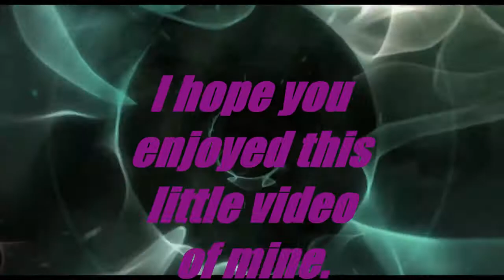A Late Christmas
A small (and late) Christmas video about this Finnish... Time Lord? Getting his cordinates wrong and trying to stumble across Finnish wild to get to his Christmas celebration.

I DON'T CLAIM ANYTHING! DOCTOR WHO SOUNDTRACK BELONGS TO MURRAY GOLD AND BBC!